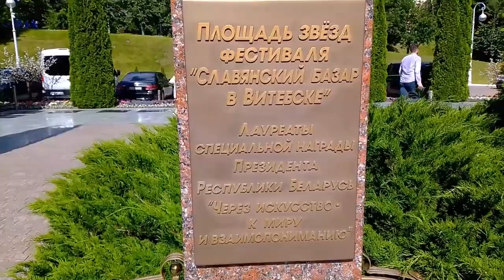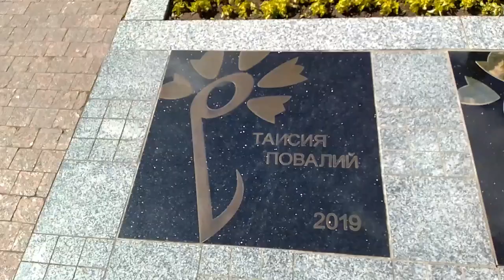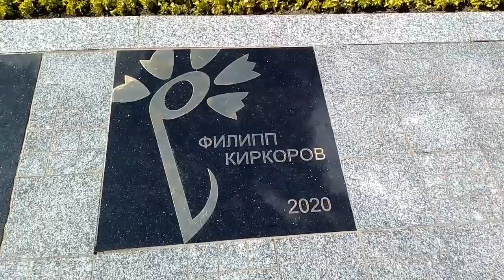Где звезда Филлипа Киркорова?__Where is Phillip Kirkorov's star?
Из видеосюжета вы узнаете где же на самом деле находится звезда знаменитого Филлипа Киркорова